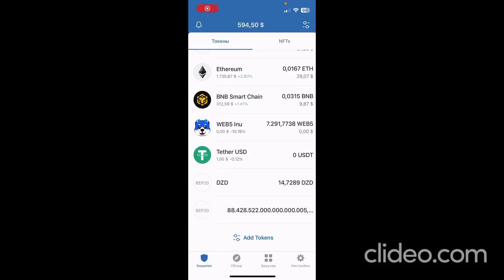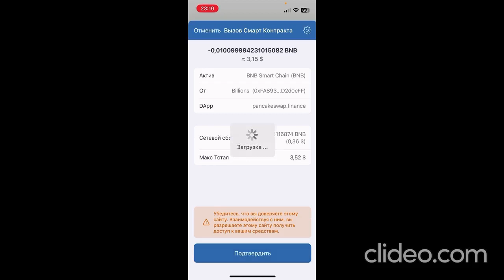Baby BNB Tiger Как Купить Токен На PancakeSwap С Телефона / Инструкция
Однозначно стоит купить этот токен, он может порадовать🚀🚀🚀